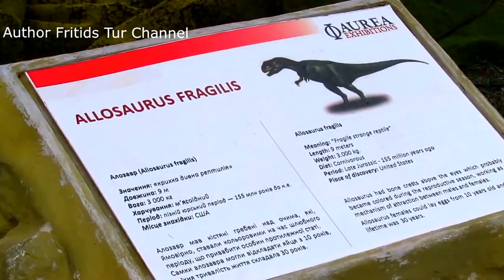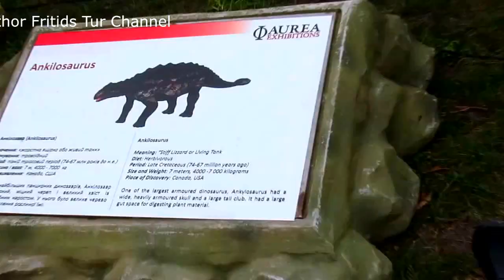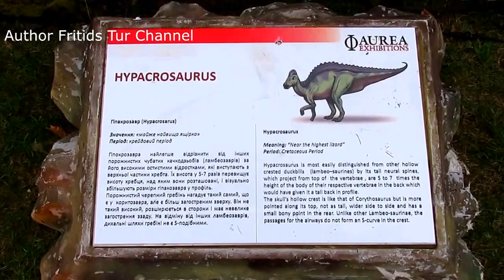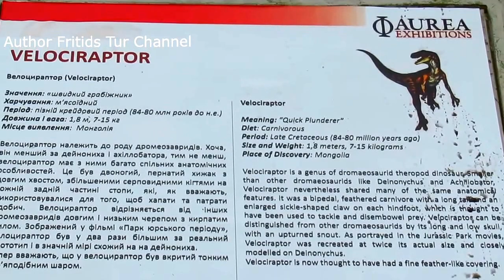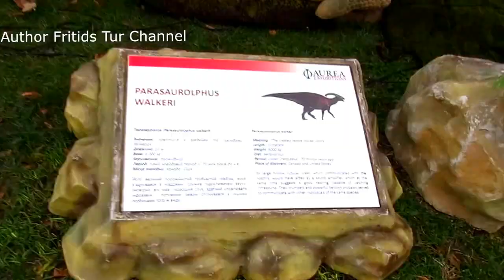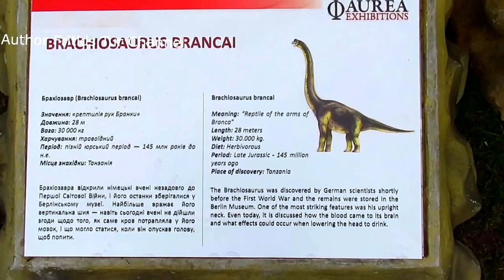Jurassic Dinosaurs Names and Sounds for Kids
You will be able to see the "Live" dinosaurs exhibition from September 29 to November 5.
The Jurassic period is temporarily revived on the territory of the National complex "Expocenter of Ukraine" Kiev.
This is the most true reproduction of the greatest creatures that populated our planet. The mobile exhibits of different kinds of dinosaurs in full height, colors, textures, sounds and movements of which will provide the realistic impressions. It is both a visual educational guide and an exciting interactive entertainment for the whole family.
  The exhibition was created in co-authorship with the Felix de Azara Paleontologists Foundation and the Maimonides University under the supervision of Sebastian Apesteguía, an Argentinean paleontologist, Doctor of Science and is based on the finest scientific details. Each of the 24 exhibits is accompanied by a newsletter with educational materials for all age groups. The show has been touring around the globe, and has already visited about 10 million viewers in South America, Holland, Italy, Cyprus, Greece, Singapore, and other countries.